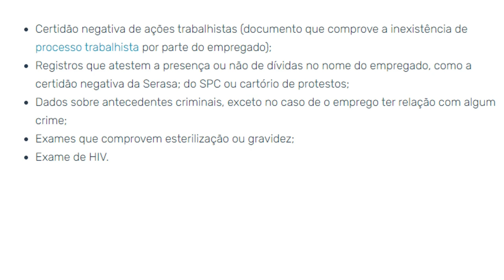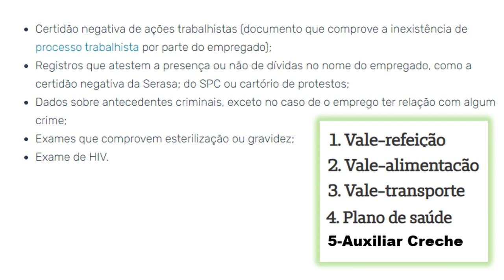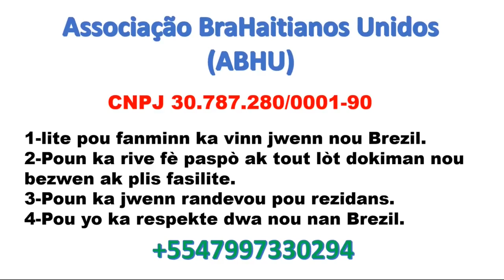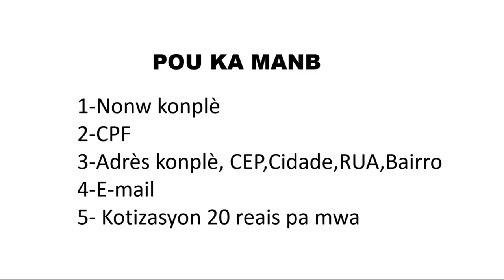Pa janm siyen papye sa yo lew nan yon travay Brezil